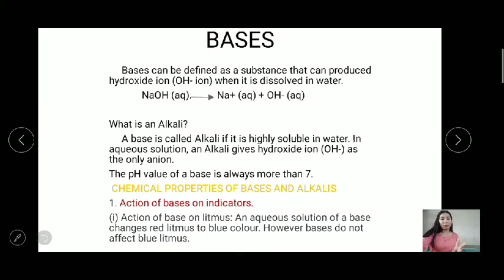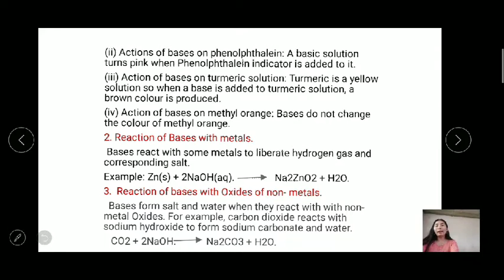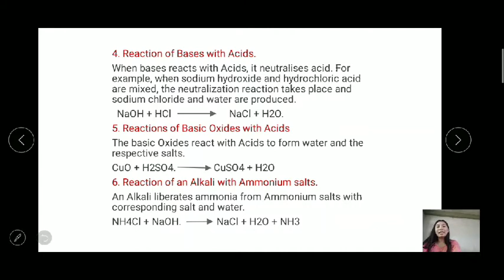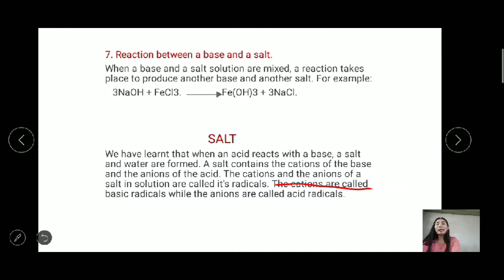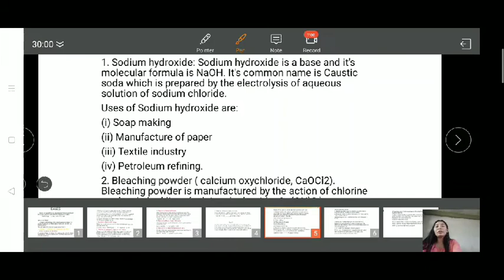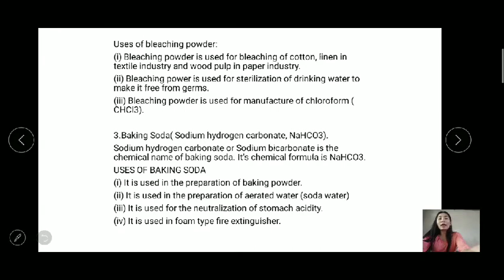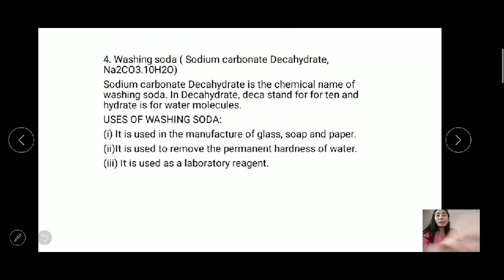CLASS- X - Acid, Base and Salt- Part-2